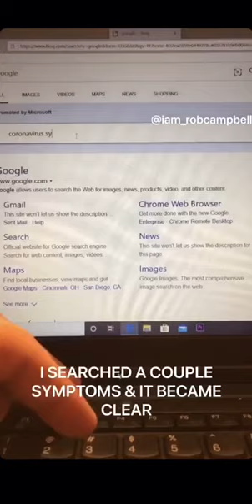April 18, 2020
MY FRIENDS ARE SPECIAL